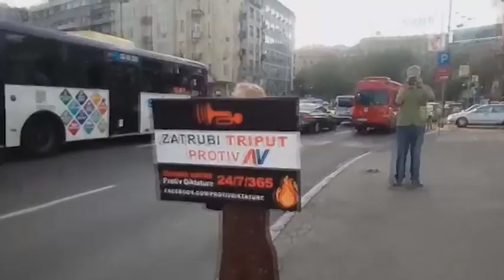Podršku KTV televiziji dao je Džo bagerista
Učesnik petooktobarskih događaja dvehiljadite godine Ljubisav Đokić, rekao je u poruci podrške KTV televiziji,  da je kao i uvek bio uz svoj narod, ‚‚a danas je i uz KTV televiziju koju zlotvorna vladavina hoće da uništi‚‚